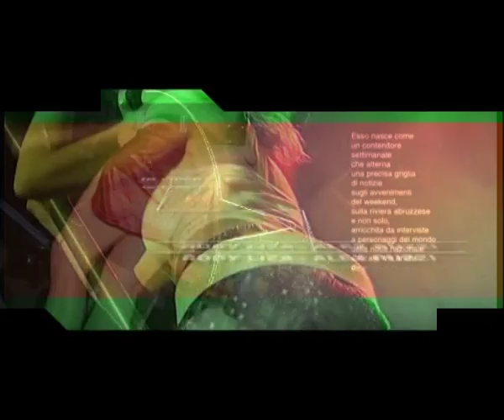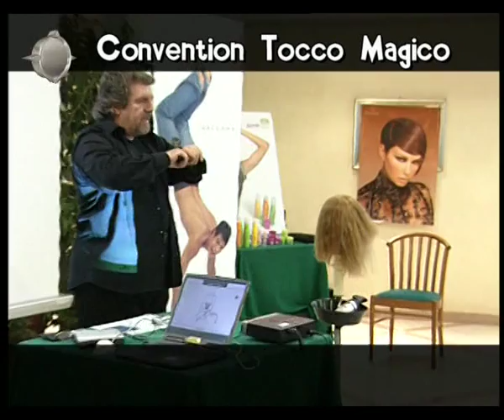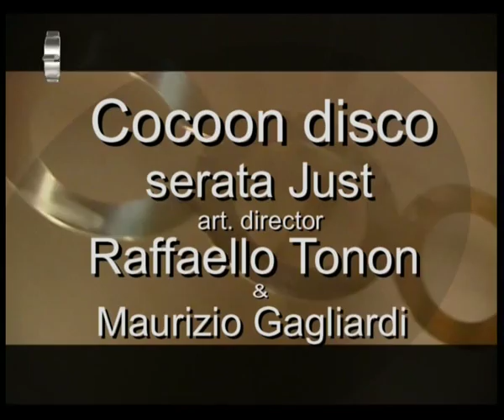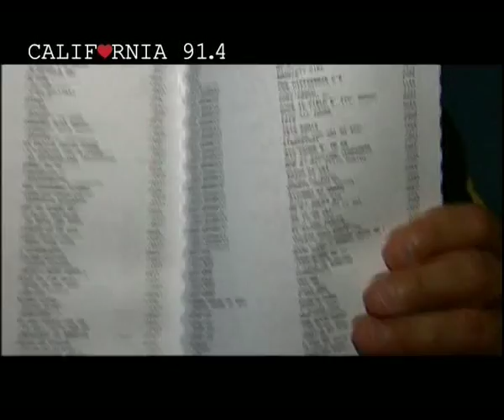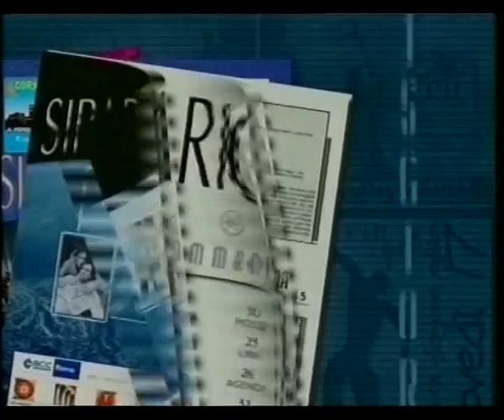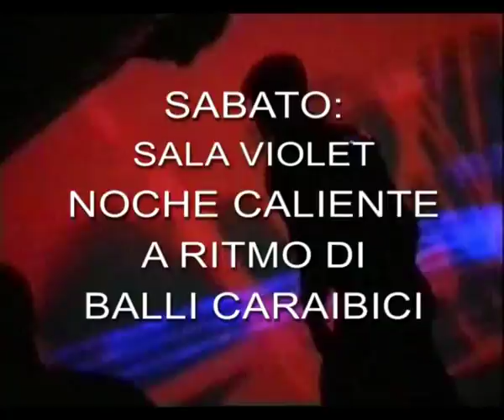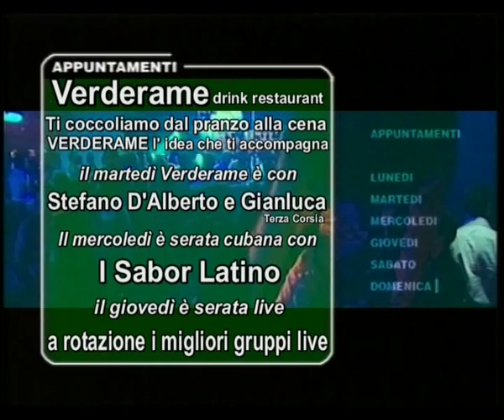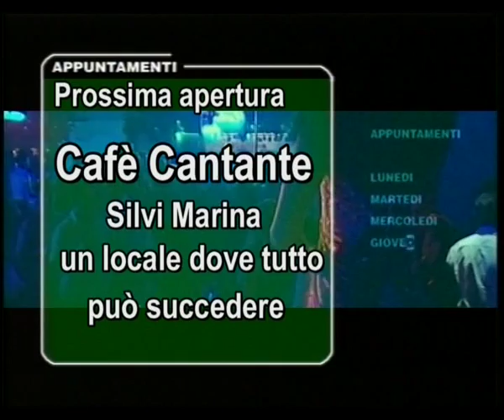Weekend & Dintorni n.541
In questa puntata di Weekend & Dintorni n.541:
- Convention Tocco Magico;
- Cocoon disco serata Just - Lanciano;
- Il venerdì del fuori Rotta - Termoli;
- Blu Max ospite Umberto Smaila;
- Il Venerdì Fiesta Tropical by Dollaro.